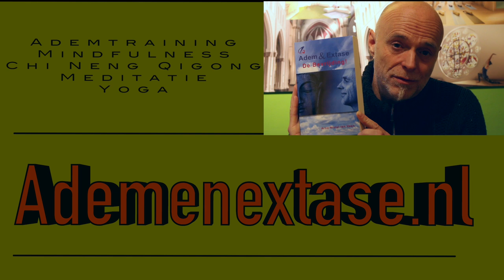Arno ten Veen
Adem coach & Spreker philomela op Erik Scherder event